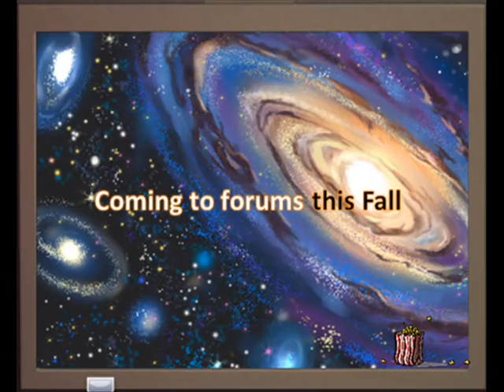Ministry of Uniformity Official Trailer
A Pryde Production